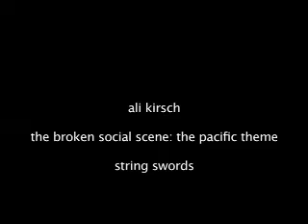Immune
a documentary covering the personal and physical appreciations for the heart. Ali and her work with monotyping.

Monotyping is a type of printmaking made by drawing or painting on a smooth, non-absorbent surface. The image is then transferred onto a sheet of paper by pressing the two together, usually using a printing-press.